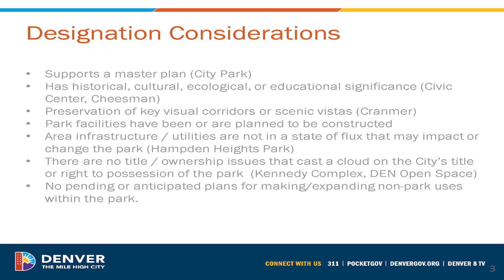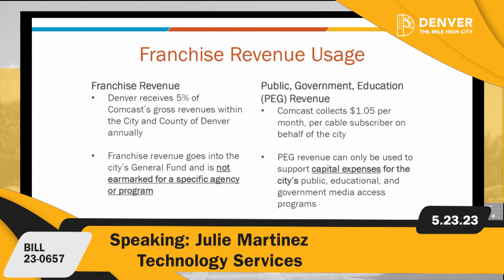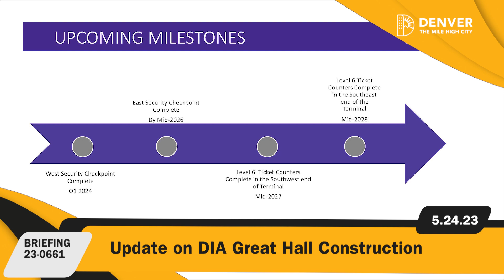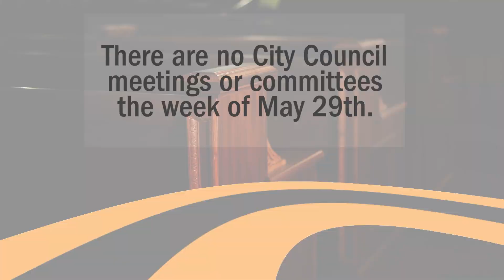The Gavel - Your Weekly Denver City Council Wrap-Up - May 26th, 2023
This week, the Land Use, Transportation, and Infrastructure Committee sent to the full City Council a request to designate nine parks in the Denver metro area.

The Finance and Governance Committee sent to the full City Council a request for a franchise agreement between Technology Services and Comcast to continue to provide a broadcast channel in the area.

The Business, Arts, Workforce, and Aviation Services Committee heard a briefing on the construction of the Great Hall at Denver International Airport.